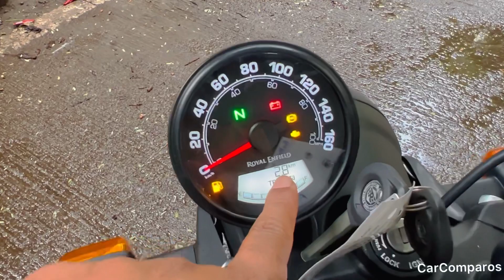💥Only 1.50* lakh🔥Royal Enfield Hunter 350 base variant Retro review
Friends, through today's video, we are going to learn about the best variant Retro of Royal Enfield Hunter 350.